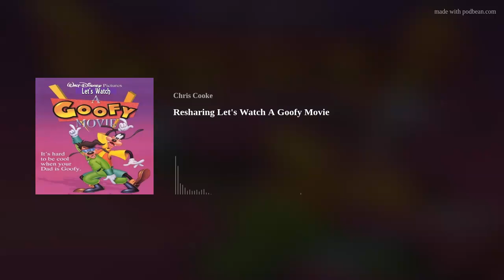Resharing Let's Watch A Goofy Movie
So on today's episode of One Cross Radio, we are resharing our first watch along episode ever - featuring the wonderful, underrated classic of a Goofy Movie - which, if you want to watch along, you can find on Disney+! Why are we resharing? Because I got a new temp job, and then unfortunately too sick with a sinus infection to record or edit. Hopefully, we'll be back to a new episode in two weeks.

What did you think of today's episode? What did you think of A Goofy Movie?

Also, we shared an important message about 541 Eatery and Exchange. If you'd like to learn more about the fantastic things they do, please click here - and, if you'd like to donate to them, please click here.

You can also check out the awesome Theologeeks podcast by clicking here!

Hope you all have a wonderful day, and God bless my friends!